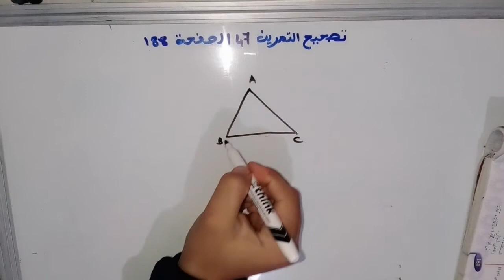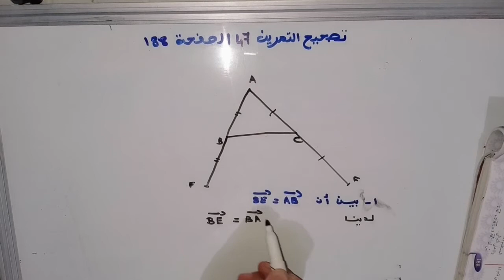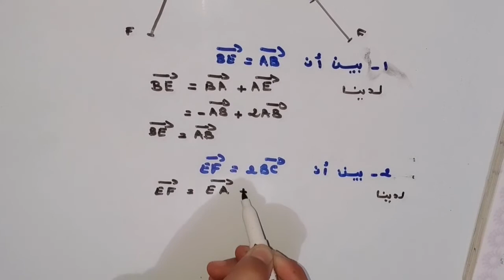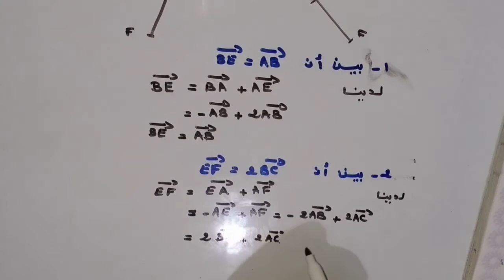حل التمرين 47 الصفحة 188 كتاب المسار في الرياضيات السنة الثانية إعدادي درس المتجهات و الإزاحة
كتاب المسار في الرياضيات
السنة الثانية إعدادي
درس المتجهات و الإزاحة